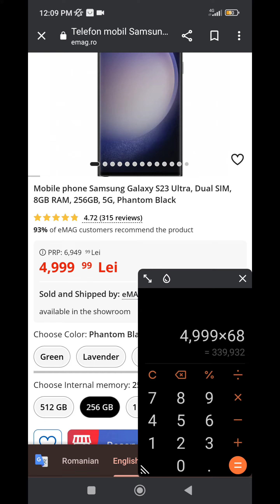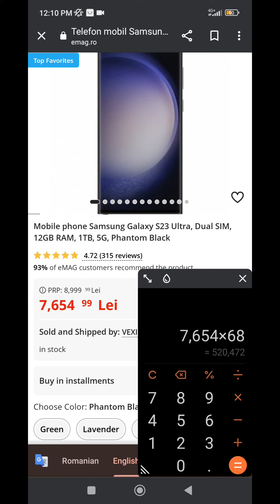samsung s23 ultra | s23ultra | රුමේනියාවේ S23 ultra මිල| @SLdamiya | romania s23ultra price emag